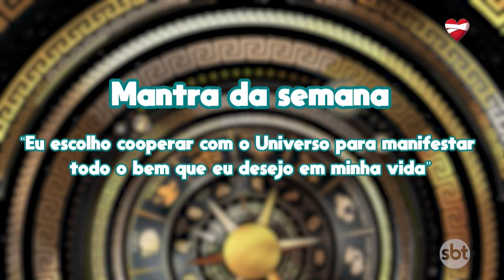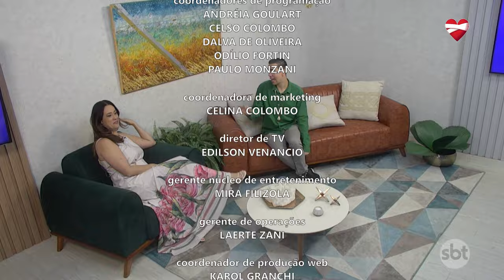PROGRAMA DA MIRA 03 09 2024